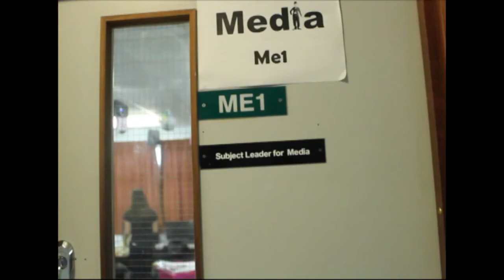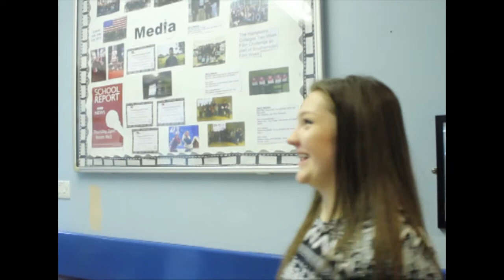The Greatest Job By William Adams